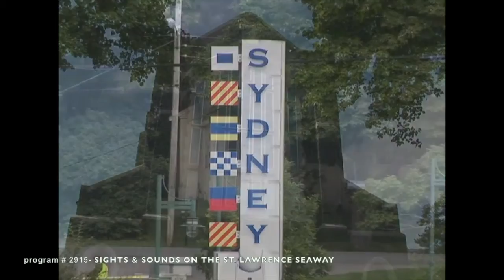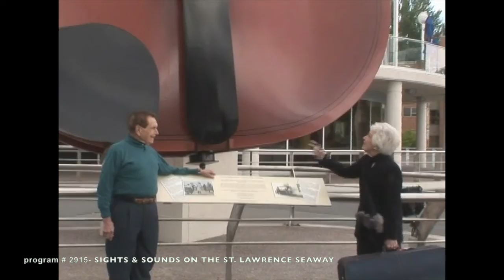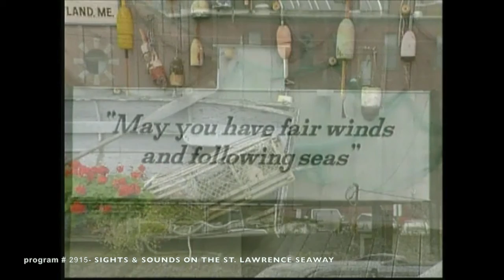SIGHTS & SOUNDS ON THE ST. LAWRENCE SEAWAY (The Joy of Music with Diane Bish)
2915  SIGHTS & SOUNDS ON THE ST. LAWRENCE SEAWAY  Diane Bish and The Joy of Music cruise the St. Lawrence Seaway beginning in Boston with stops in Bar Harbor, Sydney & Halifax, Nova Scotia and Quebec City. Music includes Schubert “March Militaire” at the Methuen Memorial Music Hall,  Handel “Water Music-March” , Handel “Air” from The Cathedral Church of All Saints, Halifax, “Allegro” & William Kroll’s “The Banjo & Fiddle” from the United Baptist Church in Sydney, and Handel “Hallelujah Chorus” from St. Roch-de Quebec in Quebec City.   Diane is joined by violinist Joy Brown Wiener.